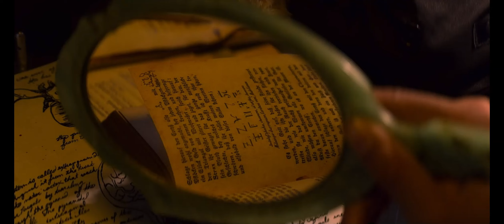Ambrose Spellman - Witchcraft // Chilling Adventures of Sabrina S01